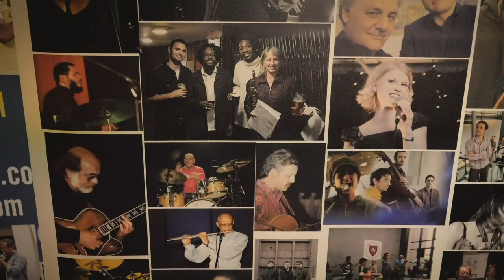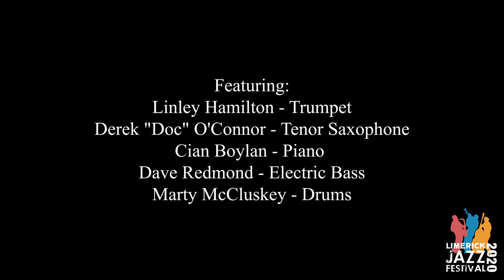LJF ONLINE: Linley Hamilton Quintet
We are thrilled to present the Linley Hamilton Quintet as part of this year's festival. Linley has been a part of the Irish music scene for over thirty years and since then he has juggled a career as a trumpet player with being a BBC Jazz Broadcaster and an educator. There have been many career highlights in the past with significant performances or recordings with Paul Brady, Van Morrison, Foy Vance, Jacqui Dankworth, ASIWYFA, Oppenheimer and Gareth Dunlop to name a few, but he is working just as hard as ever these days and is celebrating success with his own recent albums ‘Taylor Made’ and ‘In Transition’, which he recorded with his quintet of Johnny Taylor piano, Julien Colarossi guitar, Damien Evans bass and Dominic Mullen drums.
The last ten years has seen a concerted effort to reroute himself back to Jazz, and in 2009 he graduated from DIT Dublin with a 1st Class Masters in Jazz Performance and the celebrated Student Academic Medal. Since then he has completed his PhD in Jazz Performance at Ulster University Magee, and is now as such, ‘Dr Jazz!’ His Radio Show enters its tenth year on Friday nights at 10pm on BBC Radio Ulster, ‘Jazz World with Linley Hamilton’, which has been shortlisted twice for the Irish Radio Awards.
In February 2014, Jazz UK dedicated 3 pages of their magazine to profiling him and his continued work in the UK. Since then, he has been a featured Soloist with the Ulster Orchestra, playing tunes from his latest albums at Derry Jazz Festival, and taking up a full-time Lecturing post at Ulster University. ‘Making Other Arrangements’, has been recorded and is due for release in March 2018. It features Linley as the Soloist with his own 21-piece band – full rhythm section, woodwind and a 12-piece String section. Arrangements were by Cian Boylan with tracks including ‘Here’s to Life’, ‘After the Love Has Gone’ and ‘What are You Doing the Rest of Your Life’…heady times indeed… His new album due for release in March 2020 is ‘For the Record’, an album of original material that sees Linley joined by Adam Nussbaum drums, Mark Egan bass, Cian Boylan piano and Derek ‘DOC’ O’Connor sax.
For this performance Linley will be joined by Cian Boylan Piano Derek O Connor Sax Dave Redmond Bass and Marty McKlosky Drums